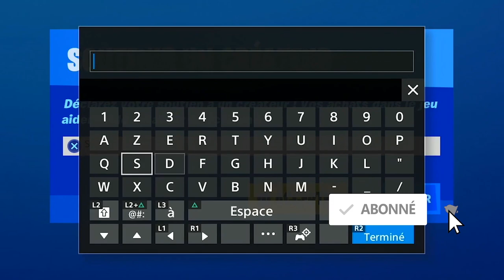COMMENT DÉBLOQUER LES SKIN SECRET SAISON 4 FORTNITE, VARIANTE SKIN ARGENT OR ET HOLO FORTNITE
▬▬▬▬▬▬▬ • BIENVENUE 😍 • ▬▬▬▬▬▬▬

▬▬▬▬▬▬▬ • PARTENAIRES 💪 • ▬▬▬▬▬▬▬

"SOISCOOLMEC"
"STRIKESOISCOOL"

.▬▬▬▬▬▬▬ • TOP DON 💰 • ▬▬▬▬▬▬▬

▬▬▬▬▬▬▬ • MUSIQUE OUTRO 🎵 • ▬▬▬▬▬▬▬